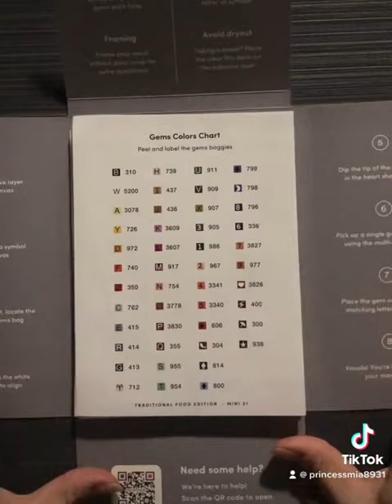Unboxing PaintGem Diamond Paintings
Burger Diamond Painting